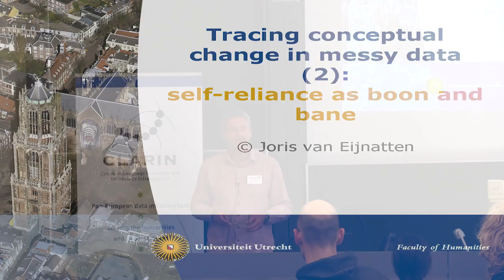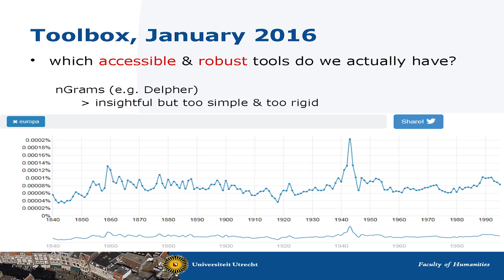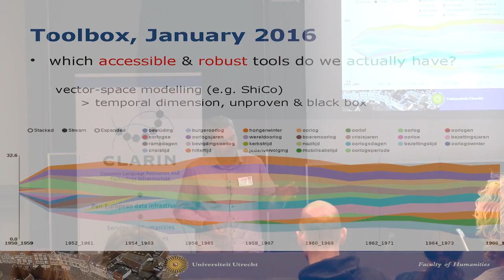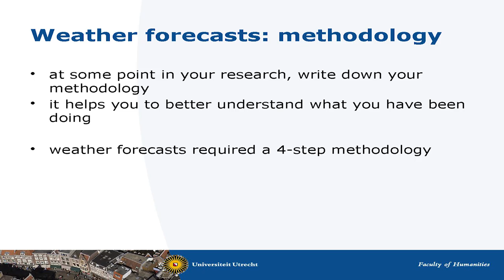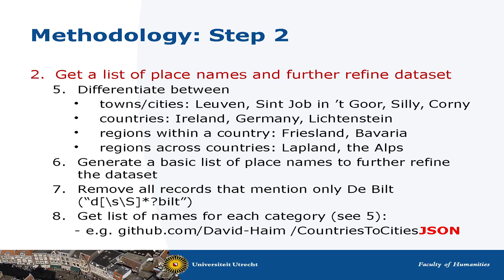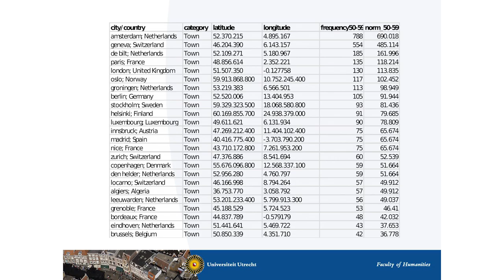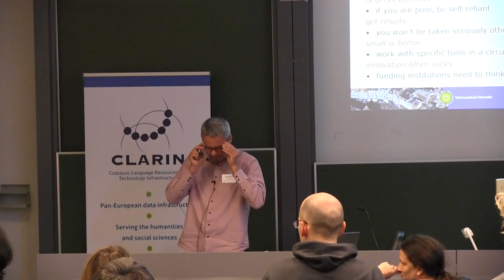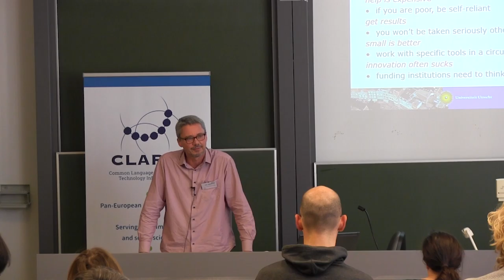Tracing conceptual change in messy data (2)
Tracing conceptual change in messy data (2): self-reliance as boon and bane
Joris van Eijnatten, Utrecht University

CLARIN-PLUS workshop: "Working with Digital Collections of Newspapers"
KU Leuven, 19-21 September 2016